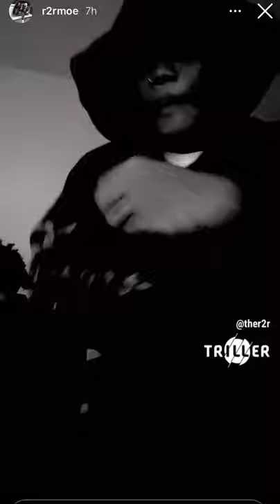R2rmoe - step snippet